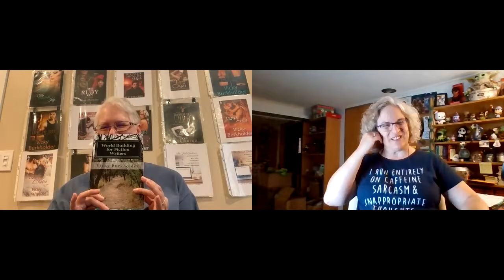Vicky Burkholder Pulls Up a Branch to talk World Building!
Join Vicky Burkholder and Gabby Allan as they discuss World Building and Vicky's non-fiction book on the same subject!